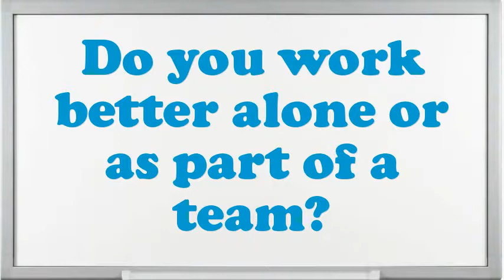Auto Club Safety Program Coordinator interview questions